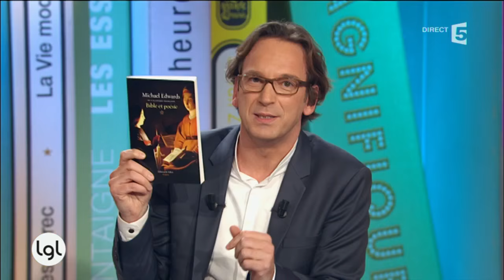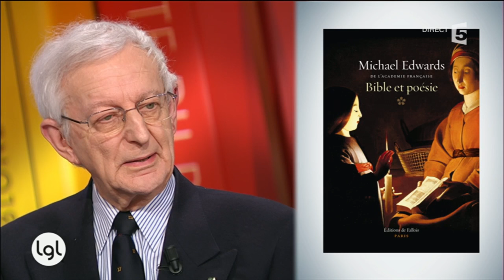Tête à tête : Bernard Henri Levy - Michael Edwards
Deux lectures différentes de la Bible, l'une au prisme de la philosophie, l'autre au prisme de la poésie